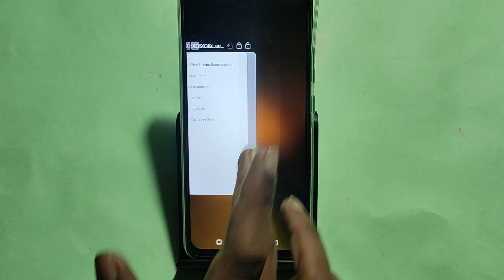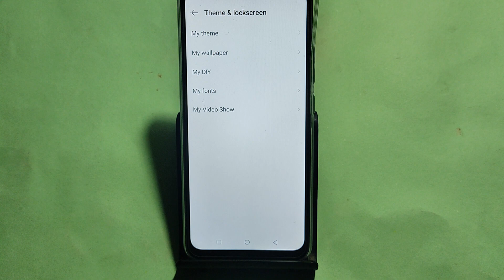How to change font style, Tecno Spark go 2024 me font style change kaise karen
Best powerful CPU under 10k

60-Inch Tripod with Bag

7 Socket 6A Extension Board